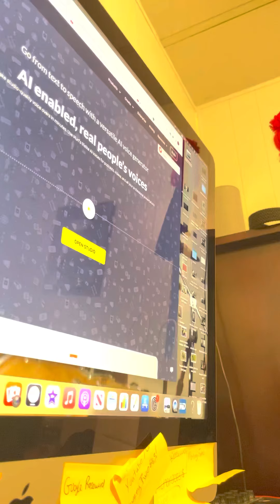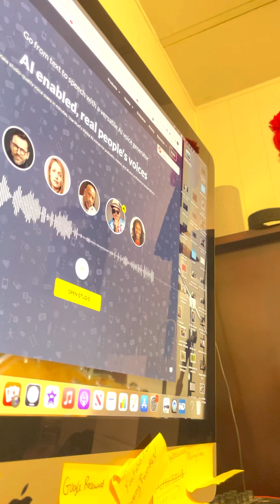Artificial intelligence voice generation advancements online